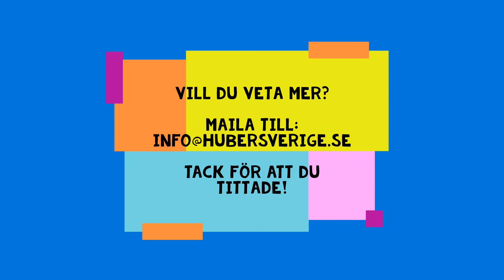HUBER Nordic - Månadens maskin HUBER skruvsil ROTAMAT® Ro9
Skruvsil ROTAMAT® Ro9 installeras direkt i kanalen eller i en separat tank. Avloppsvattnet rinner genom den öppna fronten in i silkorgen och silas genom spaltöppningarna eller genom hålen. Avskiljningen av flytande, sedimenterade eller suspenderade partiklar beror på spalt- eller hålstorleken.